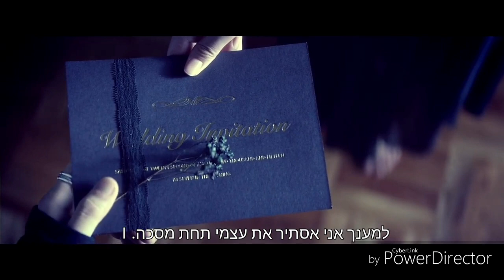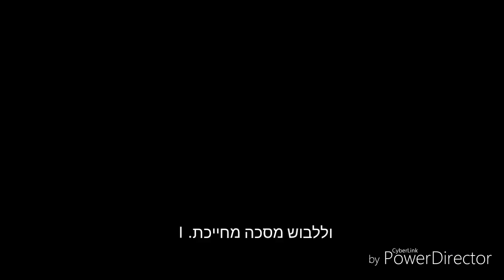VIXX LR (빅스 LR) - Beautiful Liar [HebSub]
שיר הדביוט Beautiful Liar של אלאר תת הלהקה של ויקס שמתוך האלבום שלהם 'Beautiful Liar' תורגם לעברית, צפייה מהנה :)